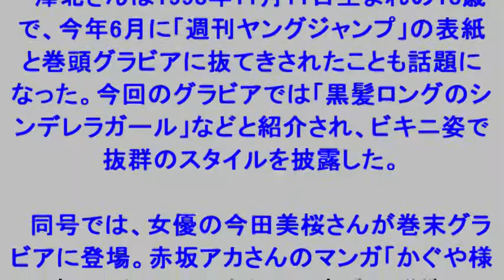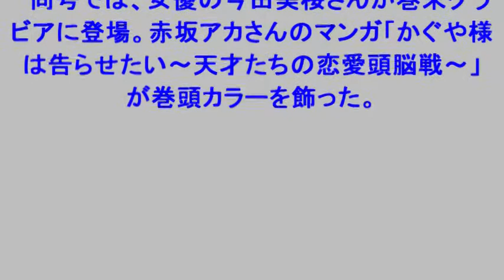澤北るな：黒髪のシンデレラガールが再び「ヤンジャン」グラビアに ビキニで抜群のスタイル披露